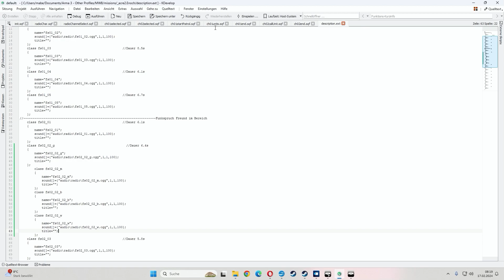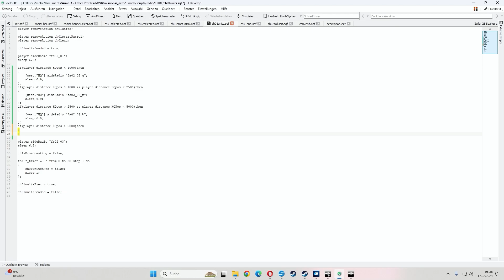[Mission] How to...ACRE 2 im Singleplayer, Sprachqualität, Teil 4